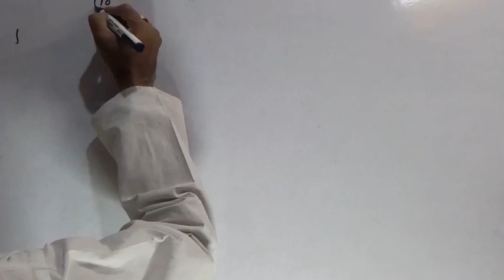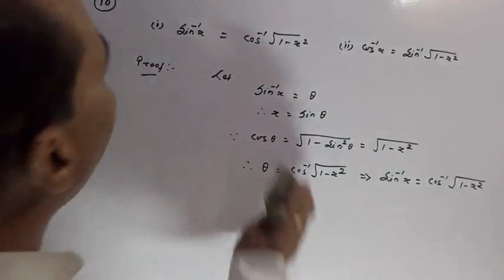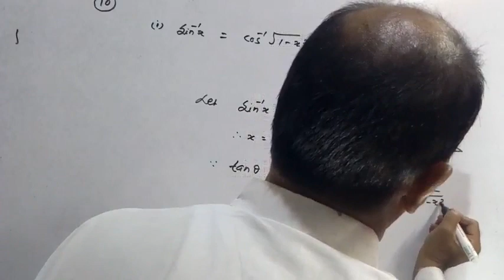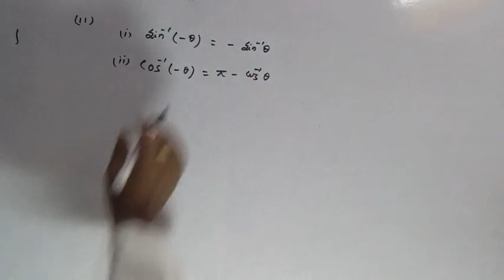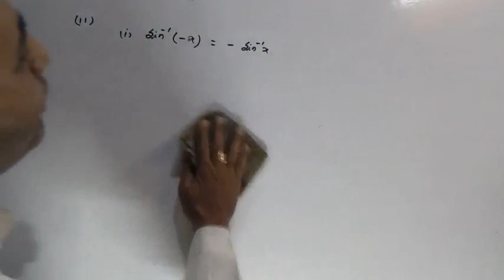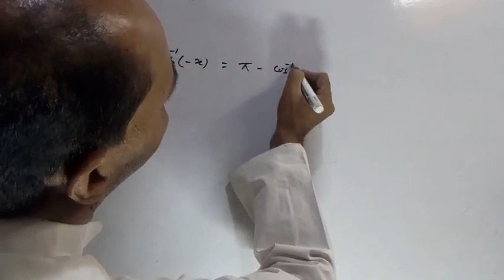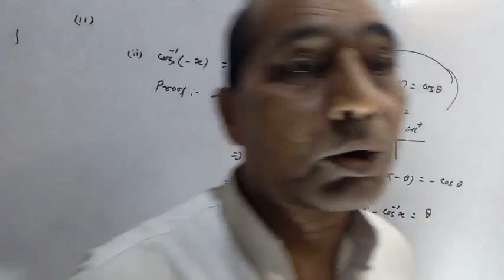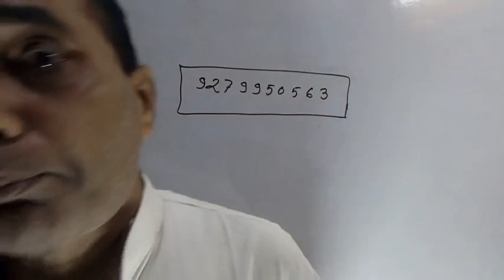Inverse trigonometric function for 12th (Period :- 3)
Proof of formula (1) Sin-1x= Cos-1√1-x2 (2) Cos-1x = Sin-1√1-x2 (3) Sin-1(- x) = -Sin-1x (4)Cos-1(-x) = π - Cos-1x